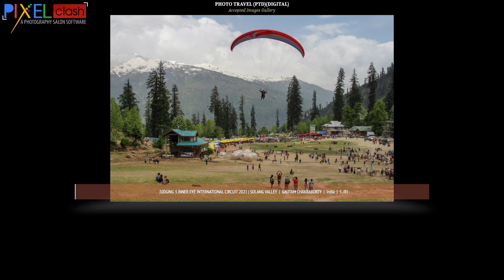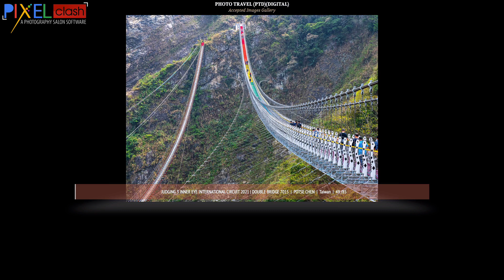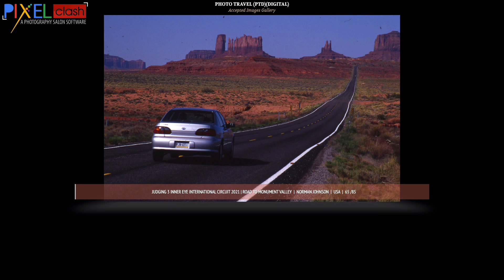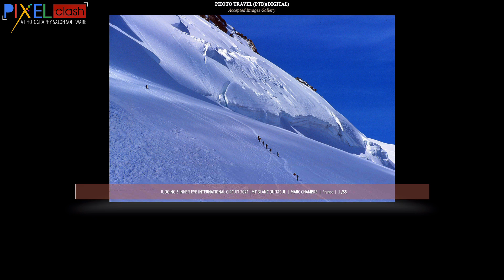Travel Photography Judging 3 Accepted Images Inner Eye International Circuit 2021